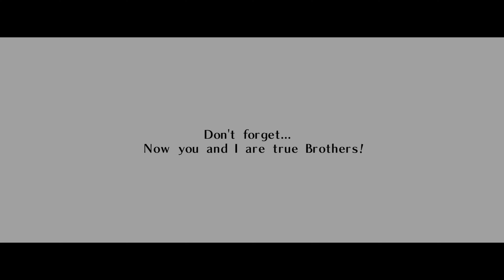A 3-Heart Playthrough: The Legend of Zelda: Ocarina of Time Master Quest (PC) Pt.5 - Fire Temple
Welcome to Part 5 of my playthrough of Ocarina of Time: Master Quest. After playing a ton of Tears of the Kingdom, I thought it would be nice to go and visit a classic for a change of pace.

This is the unofficial PC port of the game, courtesy of the folks at "Ship of Harkinian". I'm using the "OoT Reloaded" ultra HD texture pack, along with 60fps, and a few QoL improvements to make the game a bit up to modern standards. A few changes include:

- Additional D-pad equipment slots (for less menu hopping)
- Twin Stick Support (for free camera control)
- Faster Text Speed

Other smaller QoL improvements are being used, but nothing that changes the gameplay difficulty, aka no cheating, just a less annoying experience.

This video covers the Fire Temple, with no damage.